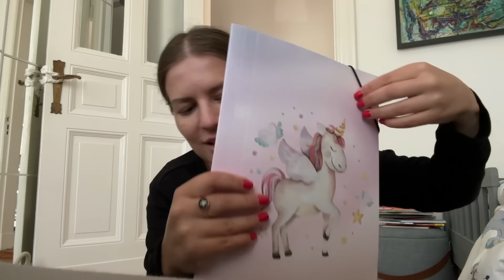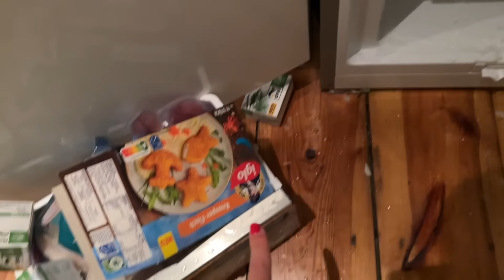Рисунки от дочи / Приготовила еды на неделю / Моль размножается дальше / Размораживаем холодильник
Музыка в видео:

Musiker: Jeff Kaale
Track: Hoober - Higher (feat. Vanessa Campagna)
Track: Lost Sky - Vision pt. II (feat. She Is Jules)
Song: Rival - Falling (with CRVN)
Song: Rival x Asketa & Natan Chaim - Superhero In My Sleep
Song: Zeus X Crona & Shiah Maisel - Run & Hide
Song: Diviners & Azertion - Reality (ft. Dayce Williams)
Song: Magnus x Unread - Cool (feat. Alessia Labate)
Song: OBLVYN x RIELL - With You
Song: Jack Shore & KORA - Memory Nights
Emotional Mess
Amy Lynn & the Honey Men
Song: Jo. Cohen - Sympathy (feat. Coral Oulu)
Song: Yonexx & lunar - Need You
Song: Zeli - Sharks
Song: ASHWOOD - Maria (ft. Blooom & Ghost’n’Ghost)
Song: ASHWOOD - Not A Thing (ft. Blooom & Ghost’n’Ghost)
Song: Johnning - WHAT THE HELL (OBLVYN Remix)
"Song: CADMIUM X JAMZ X SIMONNE - Believe Me
Song: Cadmium - Be With You (feat. Grant Dawson)
Song: yanvince - fearless
Song: intouch - Heart My Heart

*Реферальная ссылка